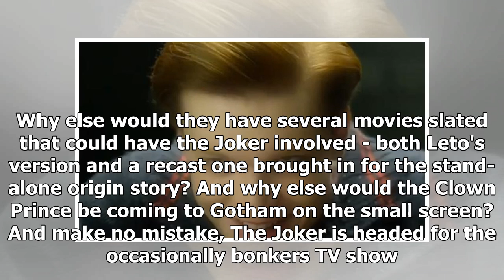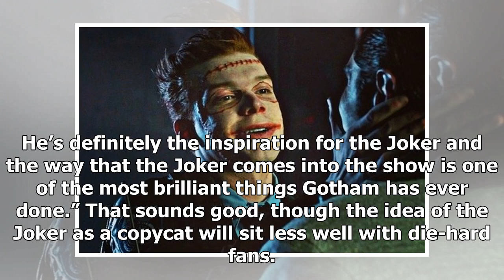Gotham: The Real Joker WILL Appear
Warner Bros TV You're probably going to get to see yet another take on the Joker in the not too distant future. Or two, probably. Even if Jared Leto's Suicide Squad Joker was tiresome, there's no way ...